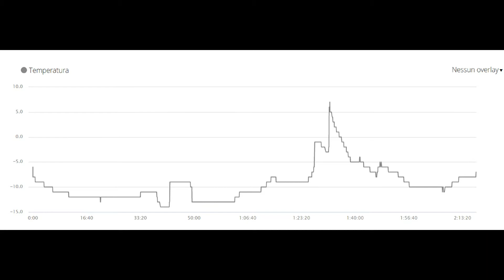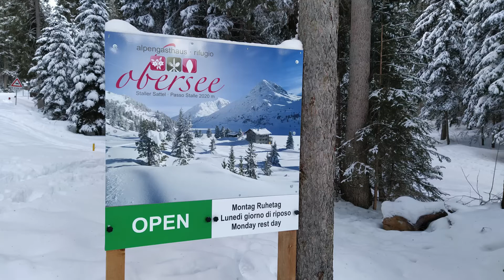Anterselva: Cap 2 In Ebike sul lago ghiacciato e Passo Stalle (vlog 015)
Giornata di sole ma freddissima temperatura scesa anche a -14° prendiamo le emtb e ci dirigiamo verso Passo Stalle attraversando anche il lago di Anterselva ghiacciato. Contrattempo a metà strada